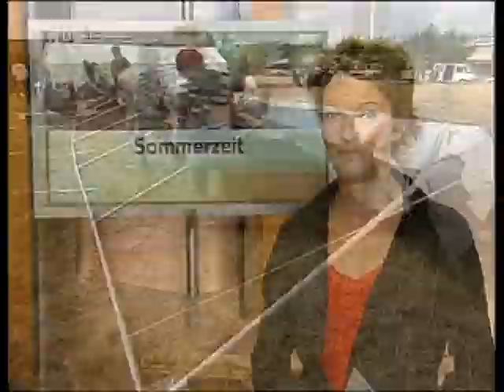Malteser Bundesjugendlager 2007 Lokalzeit WDR (3/7)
Von überall sind wir gekommen ...